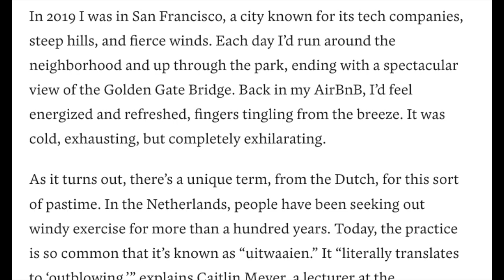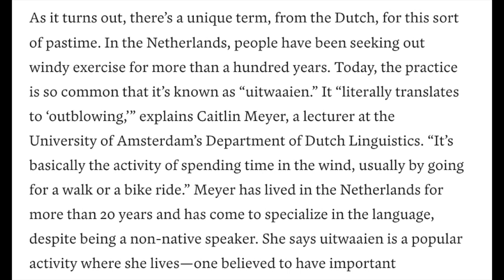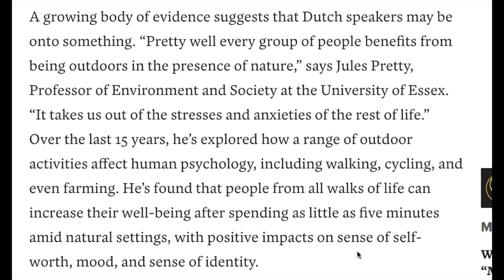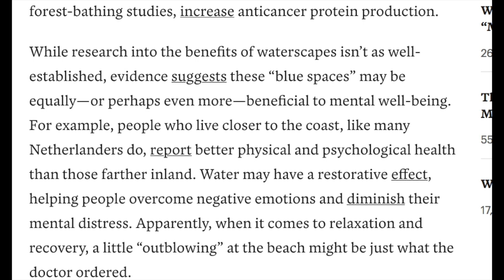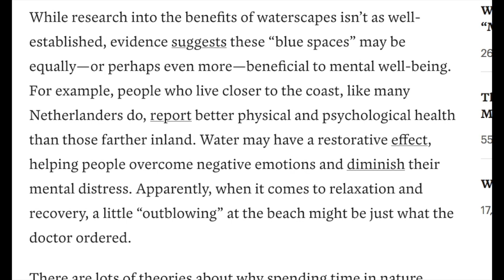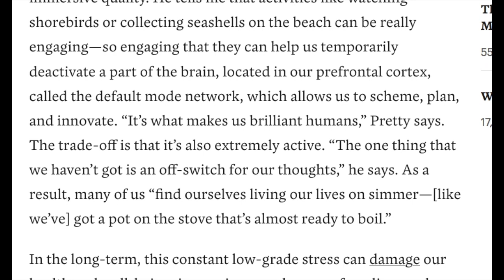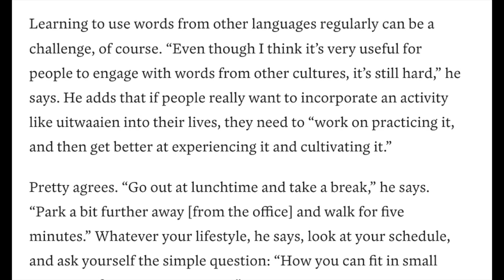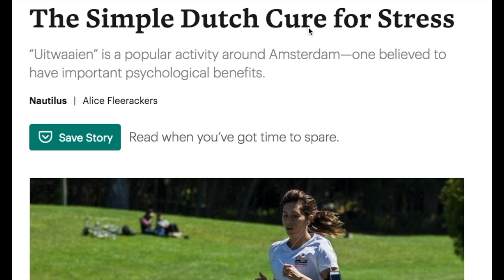Beat Stress With This Simple Dutch Cure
Modern life can be very stressful and people are removed from Nature. Follow this simple Dutch method to help cure your stress levels and make your immune system stronger.

Channel Dad Bryon Lape reads an article from Get Pocket by Alice Fleerackers about a popular activity around Amsterdam called Uitwaaien. Learn about it and try it. Diminish that stress.

Want to read the article for yourself? Here is the link to Alice Fleerackers' article on the Get Pocket site: